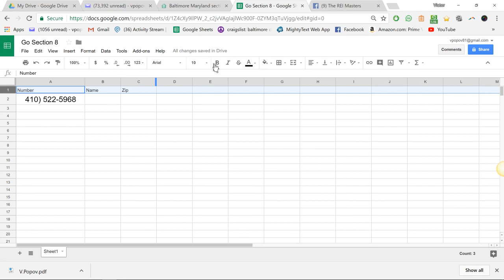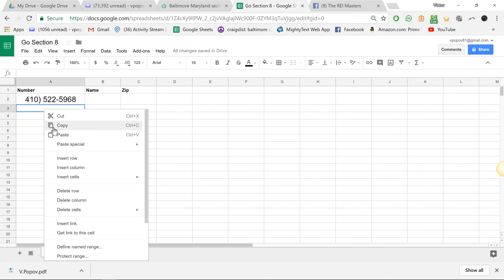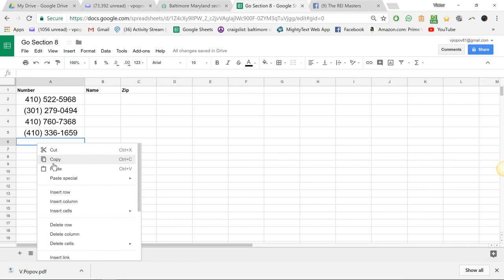Scraping section 8 for buyers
instructions for VA